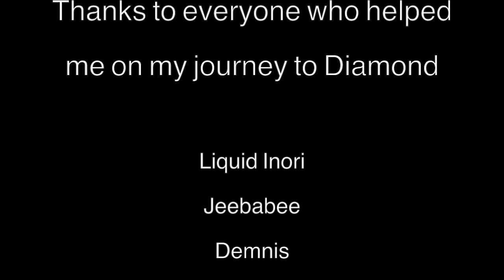BeaverFresh - Diamond Speech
It's been a journey, thanks to everyone who helped make it possible! (Clip is from the movie "A Beautiful Mind")